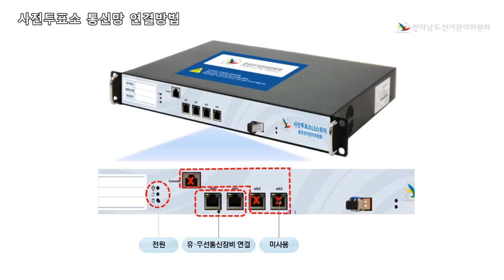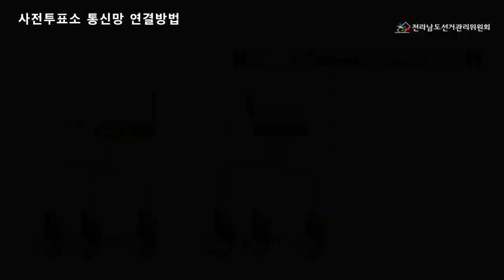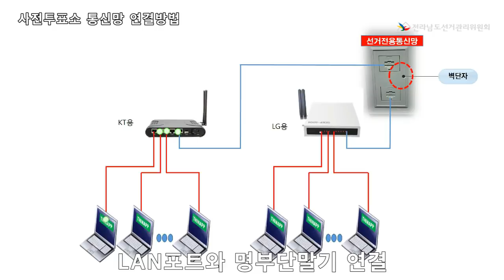단서, 될 것이다 / 개표소 PC-선관위 서버, 연결 / 완도선관위 사전투표 내부교육용자료 [공병호TV]